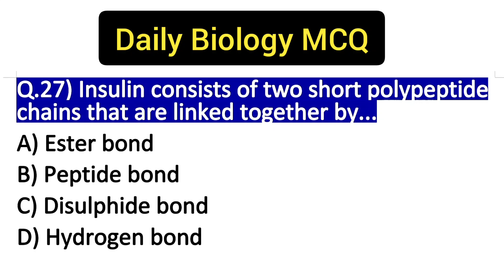Biology MCQ.Part-27 | Bio-Shorts Series || Structure of Insulin || Biology very important Questions.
HPTET_TGT MEDICALCourse for HPTET, Medical 👇🏻
Get Full details on : 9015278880